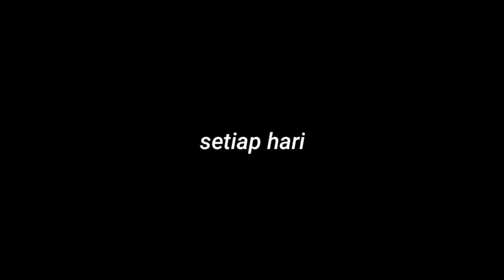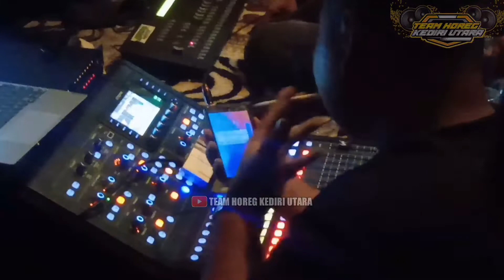FULL CLA 8 SUBWOOFER || HAJATAN HOREG WITH APL AUDIO PRODUCTION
Hajatan Horeg With APL Pro Audio di Ds.Banaran Kulon Tunglur Kec. Badas Kediri!!!